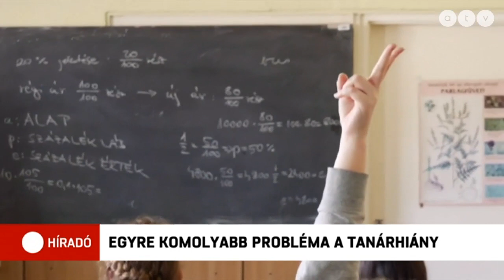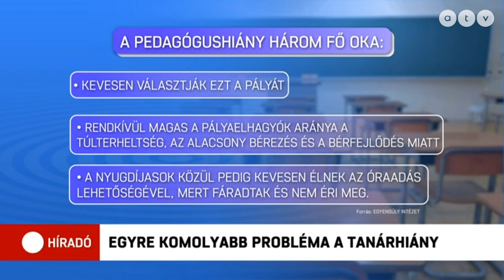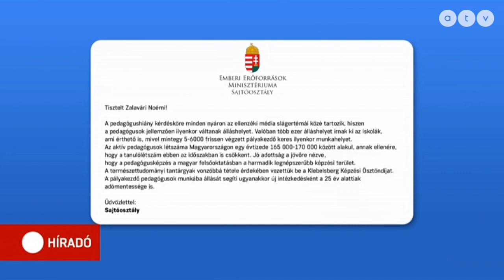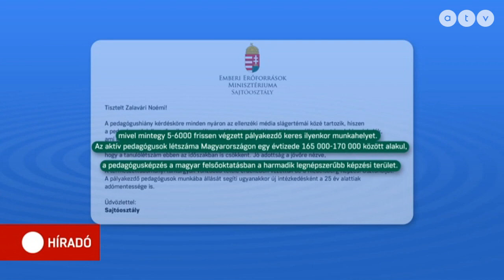Oktatás: egyre komolyabb probléma a tanárhiány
A Pedagógusok Szakszervezetének elnöke szerint: olyan nagy a probléma, hogyha néhány éven belül nem érkezik utánpótlás, akkor komolyabban megrogyhat a rendszer.